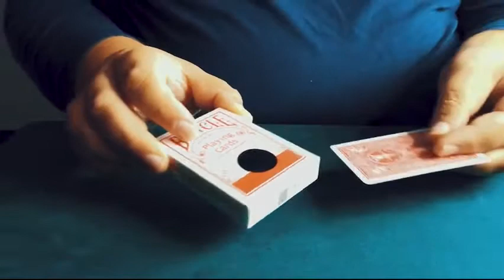Saturn Magic - Timelapse by Mario Tarasini video DOWNLOAD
to purchase this item or view our fantastic range of other magic products